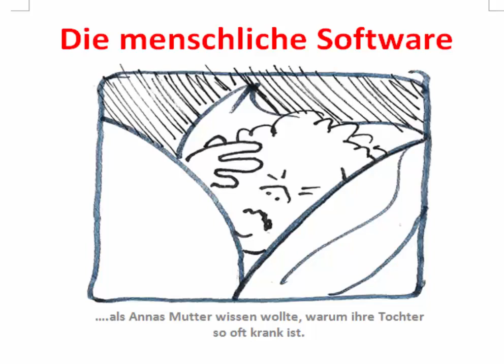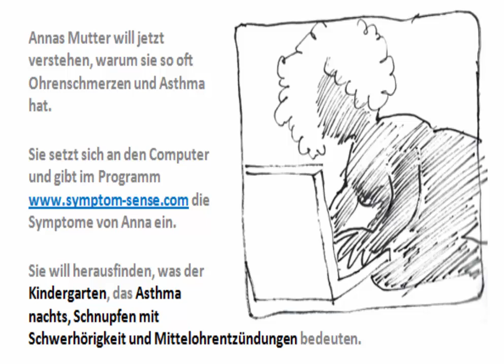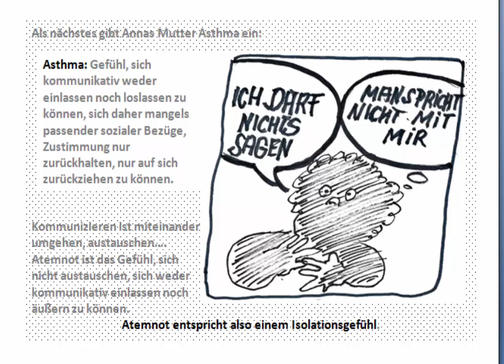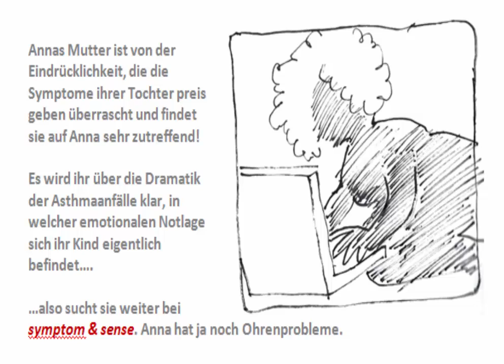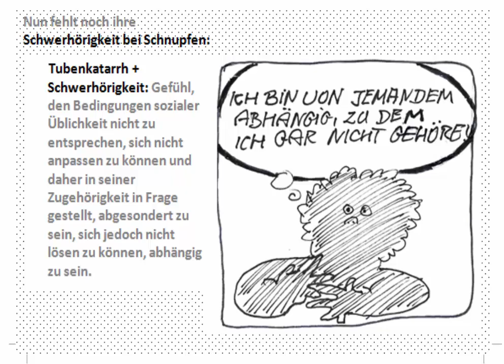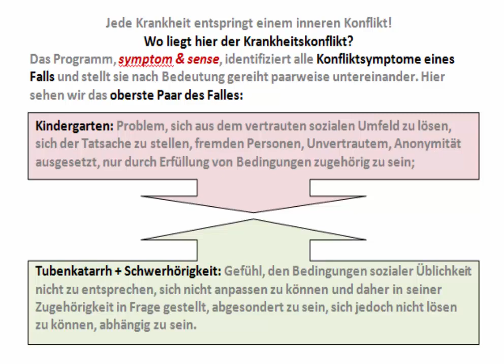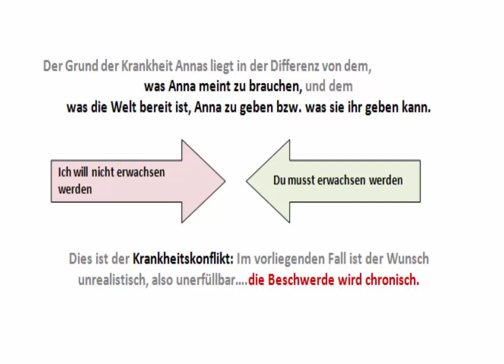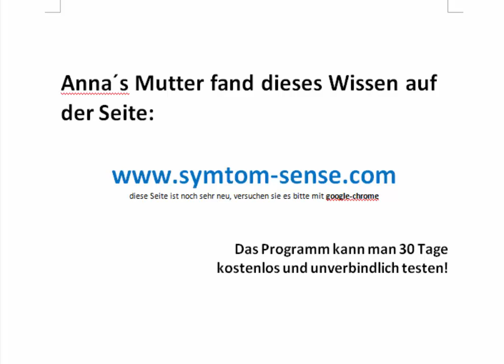Video Warum Anna krank ist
Die Übersetzung der Botschaft der Krankheitssymptome durch das Programm symptom & sense Wie aus der Gegenüberstellung einander widersprechender Symptome der Krankheitskonflikt sichtbar wird.